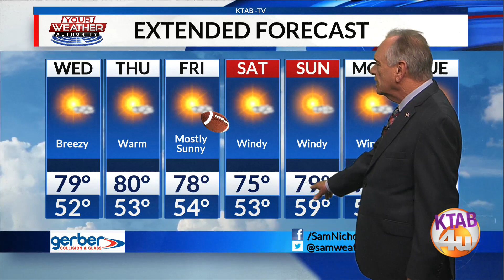Tuesday, November 3: Warm and Windy for Wednesday